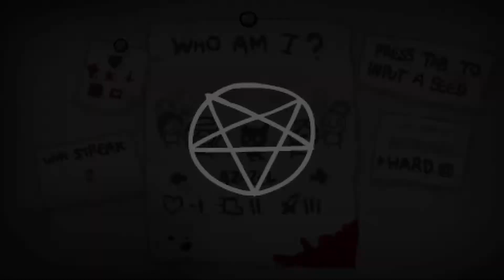The Binding of Isaac Rebirth - Gameplay en Español - Episodio 27 Azazel vs boss event!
Bienvenidos a The Binding of Isaac Rebirth, un juego EPICO, con ambientacion 16 bits, donde controlamos a Isaac, un muchacho que se esconde en el desvan de su casa, para huir de su madre loca que pretende asesinarle en nombre de dios.
Dentro del sotano encontraremos miles de habitaciones, siempre distintas, cerca de 400 objetos, power ups, mejoras, trinkets etc, que cambiaran el aspecto de Isaac y lo haran mas poderoso.
Es un juego super adictivo y que ademas tiene un nivel de dificultad muy interesante que te hara querer rejugarlo para desbloquear todos sus personajes, sus poderes y sus 16 finales distintos.

En principio subire gameplays sueltos, pero si os gusta puedo hacer alguna guia mas adelante ^^.

Audio:
"WWWWub" by Teknoaxe
Commerical use permission given

Un saludo y gracias! :D